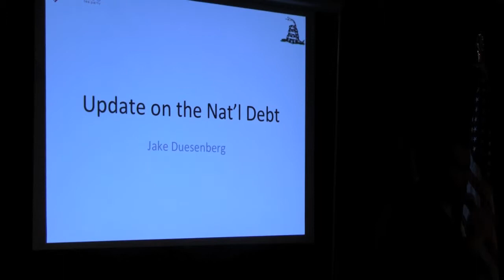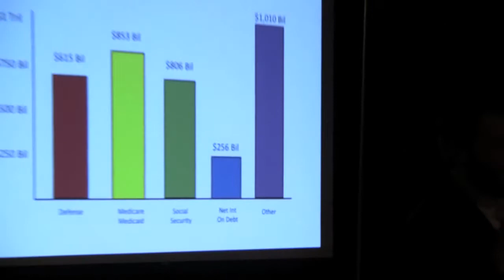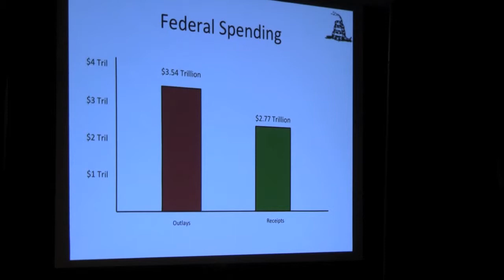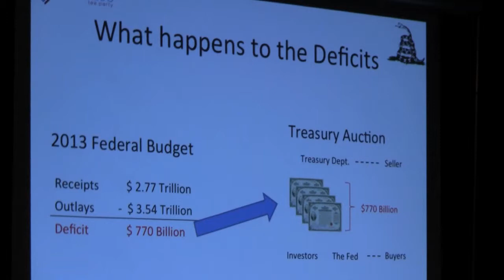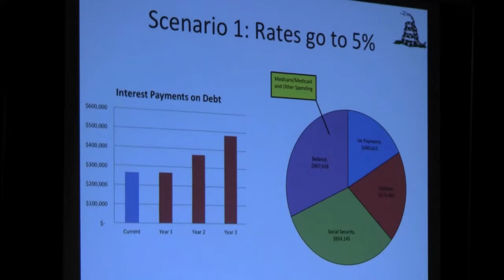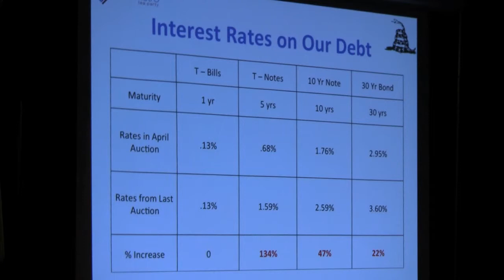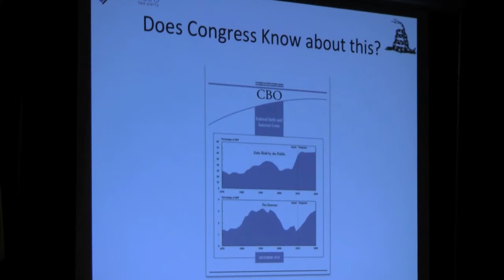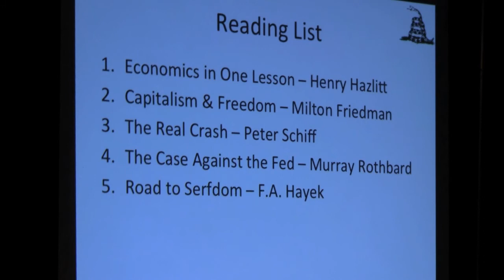Jake Duesenberg National Debt 2013/09/05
Every month as the opening talk of the night at the East Metro Tea Party, Jake Duesenberg gives an update on the National Debt.  Jake notes that after 4 years of a Trillion dollar deficits, we finally may come in below $1 Trillion.  Did that deserve a round of applause?  Listen to hear the results, and discussion on the ramifications of our US Debt.